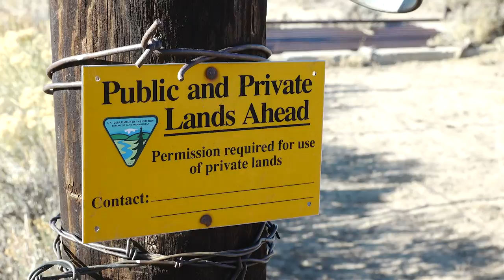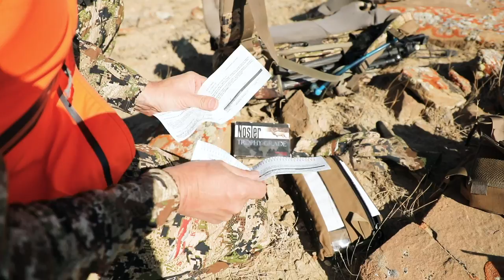I Can't Believe I Missed: Wyoming Pronghorn | (Amazon Episode)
Randy Newberg and his cameraman, Michael Parente are heading to Wyoming in the middle of the pronghorn rut. If you've followed Fresh Tracks long enough, you know that Randy is completely obsessed with hunting pronghorn. Follow along as Randy explores the sage flats of central Wyoming in search of his favorite wild game meat.

They have no trouble finding plenty of antelope, but Randy extends his hunt by being patient looking for a mature buck. Randy tries to always include a hunt that is just plain fun. The rest of the year he is freezing in the mountains chasing elk, or hiking 20 miles in search of a Dall sheep.

With only 2 days to hunt, Randy makes the most of his time. His father-in-law is sick, so he only has a short window of time before he has to return home for family reasons.